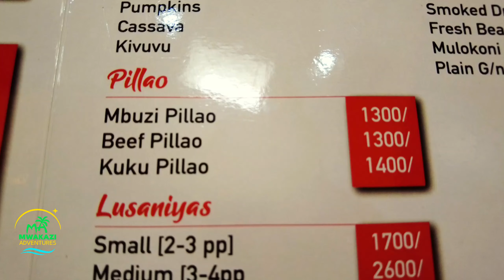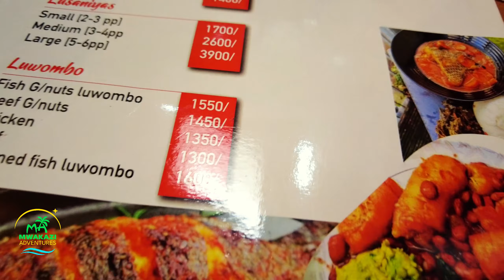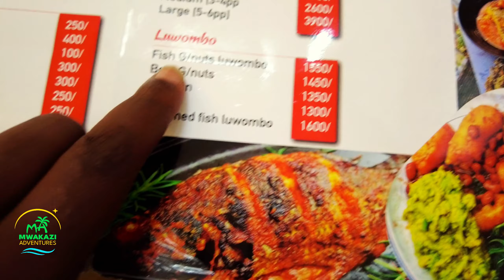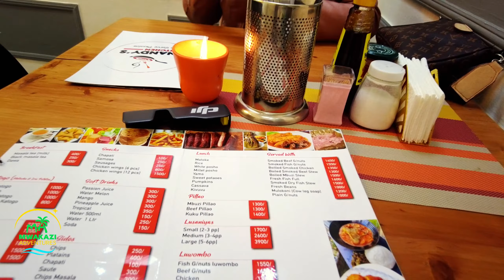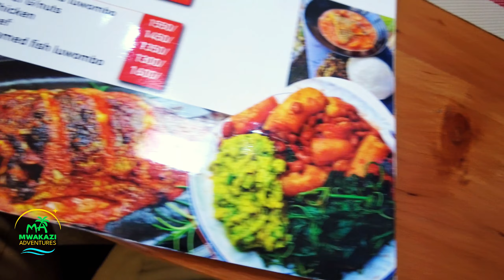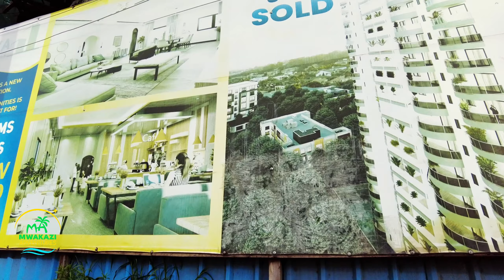Taking Ugandan Babe On a Date